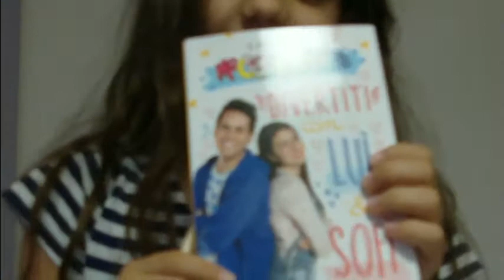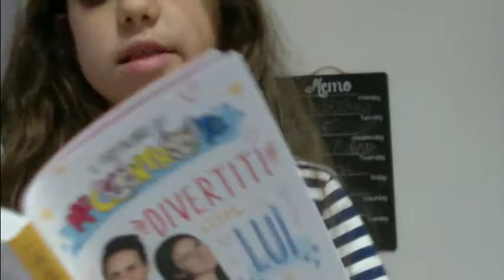facciamo la top 5 di lui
ciao mi chiamo Sofia